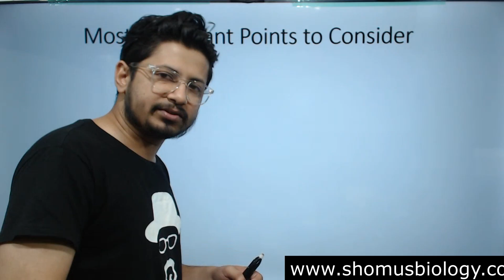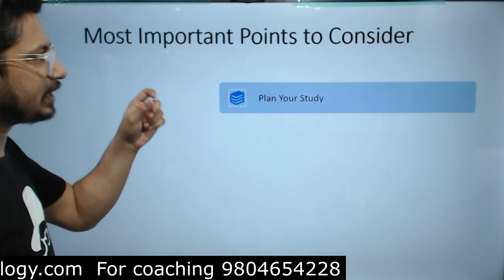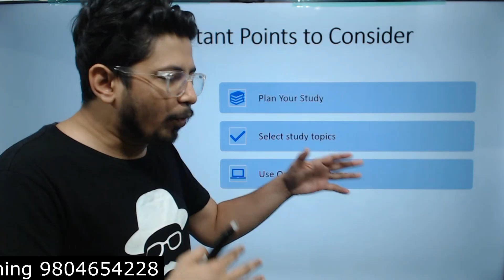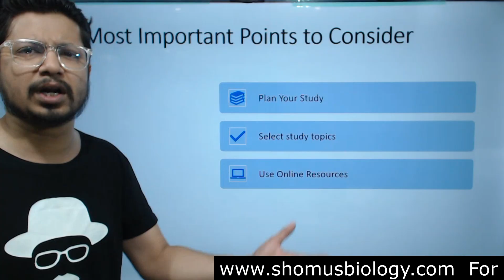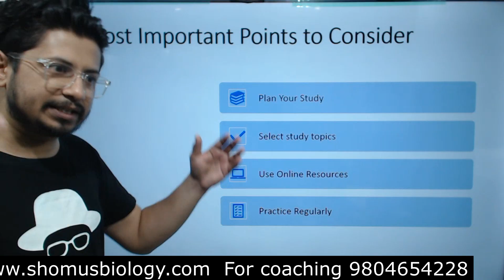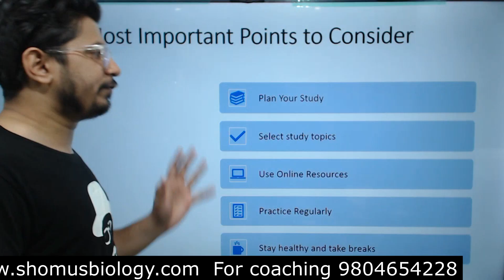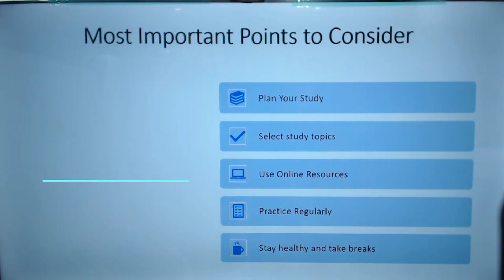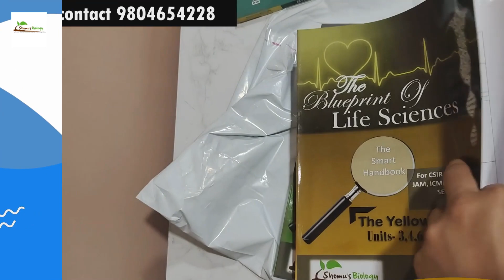The SHOCKING Truth About Cracking CSIR NET as a Working Professional | Crack CSIR NET with a job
This lecture explains The SHOCKING Truth About Cracking CSIR NET as a Working Professional. crack csir net life science examination while working on a 9 to 5 job is not easy but its doable. follow the advice of Shomu Bhattacharjee to crack csir net life science as working profesional.